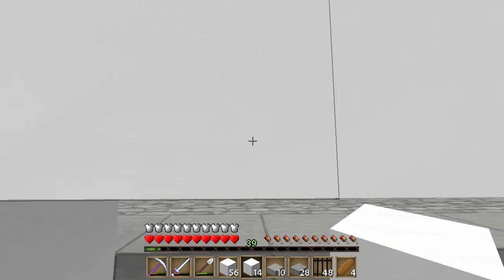KaoshKraft SMP - Let's Play EP11 - Bridge over water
Minecraft KaoshKraft SMP! I'm back from being sick, giving you a nice long episode where we finish the lake and build the bridge :) I hope you enjoy

.:Minecraf Fan Server Info:.

.:My Info:.

.:KaoshKraft Members:.

This server is a private server and is invite only, sorry!

Intro/Outro Music ► E-Dubble - Be A King

If you read this leave a comment saying ► LA Trick!

Live Stream Every Saturday Starts between 8 or 10pm GMT